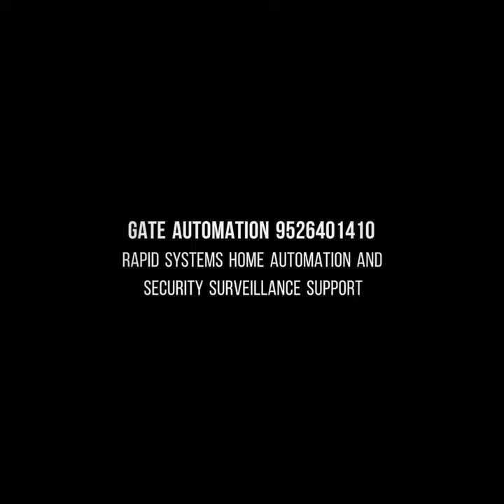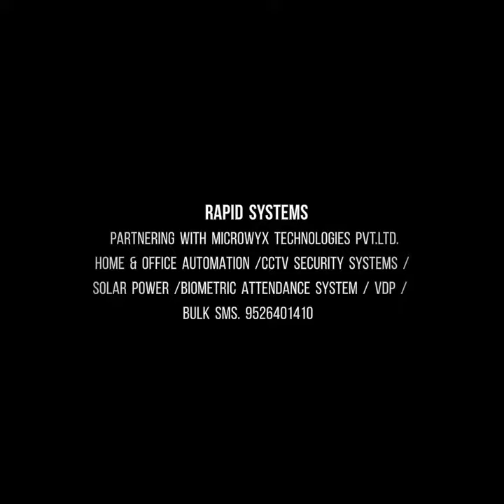Swing Gate Automation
Arm Swing Gate Opener
Rapid Systems (since 2009)

PRODUCTS & SERVICES
10 years in the Industry. Attractive Buy Back Offers. EMI Schemes are Available.*